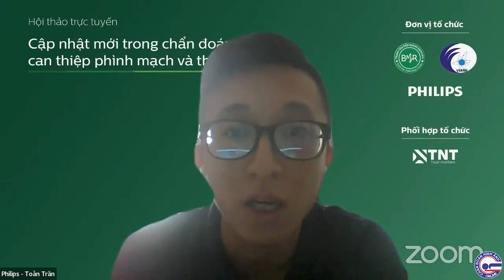#6.4 Chẩn đoán hình ảnh tim mạch, phần thảo luận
Hội thảo trực tuyến: Gặp gỡ các chuyên gia chẩn đoán hình ảnh và điện quang can thiệp do VSRNM, TT Điện quang BV Bạch Mai, Philips và TNT Medical tổ chức 2021
Buổi 6: Chẩn đoán hình ảnh tim mạch